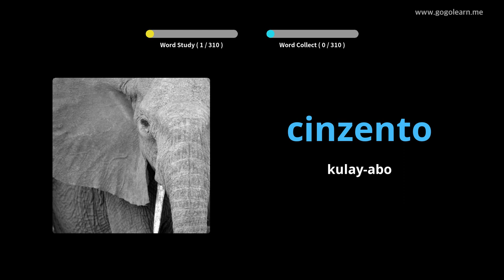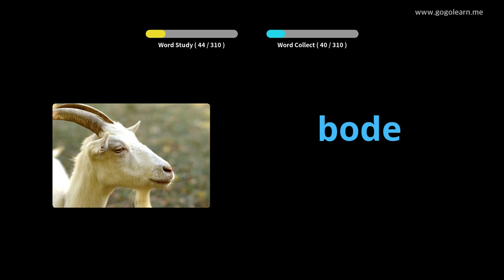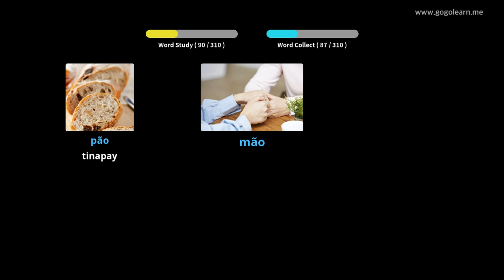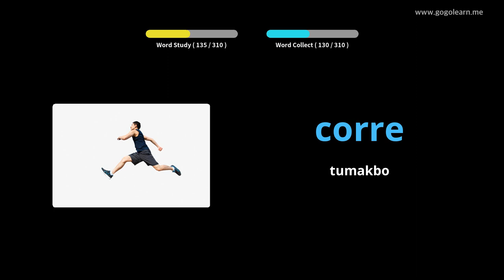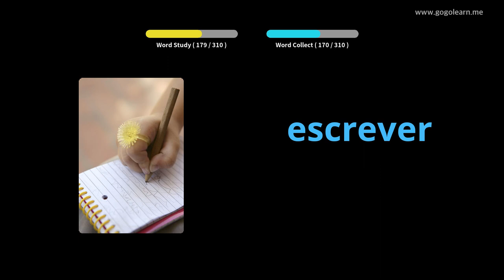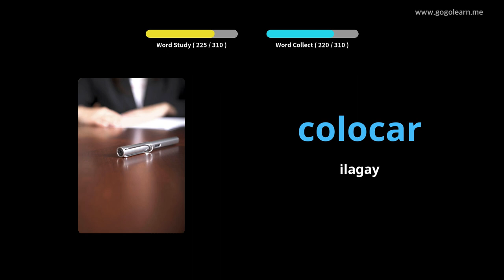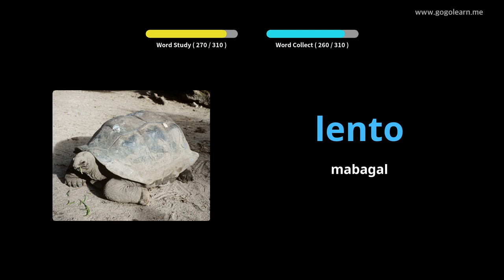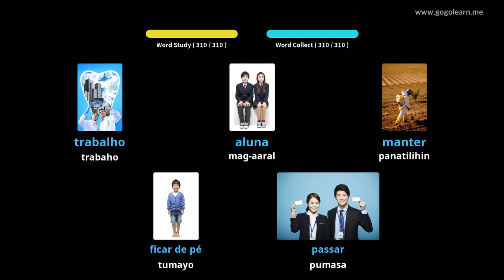Pakikinig ng Portuguese na bokabularyo Habang Nagmamaneho | Golearn